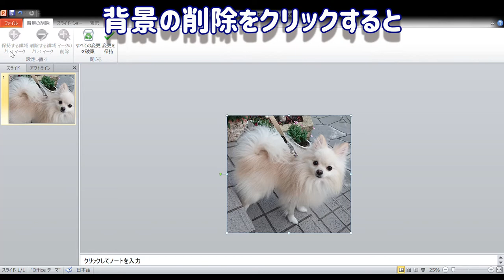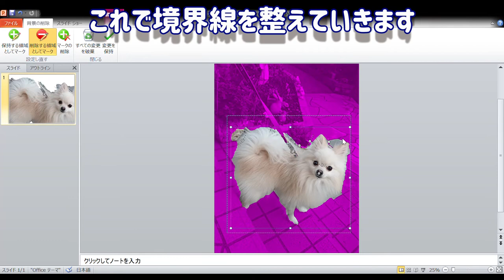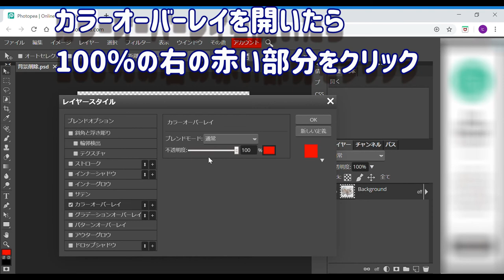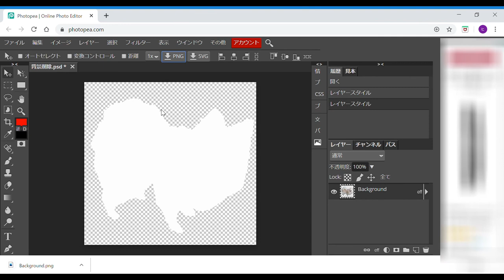サムネに使える愛犬シルエット画像の作り方、教えます！【ポメラニアン ハルノ】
ネットで探せばフリーでいろんな犬のシルエット画像が
出てきますが、結局は愛犬ではありませんよね。

どうせならサムネイルには自分の愛犬のシルエット画像を使いたい！

そう思っていろいろ調べて、愛犬のオリジナルシルエット画像を
作ることができたのでその作り方を紹介したいと思います！
簡単ですよ♪

赤字：ハルノのセリフ
青字：中の人のセリフ